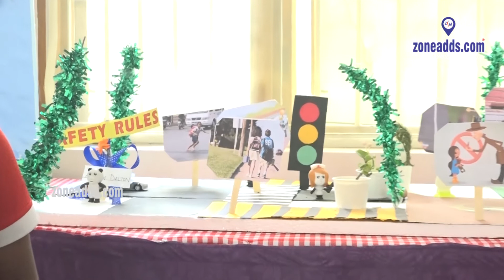Andrew | Science Fair | Small Wonders International Play School | Sainikpuri | Zoneadds.com